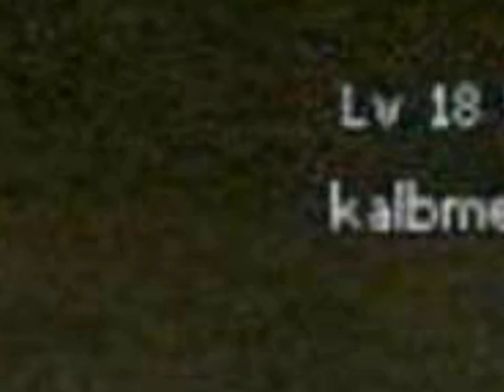Lv 18 MuslumFather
bu videoyu neden yaptım bilmiyom